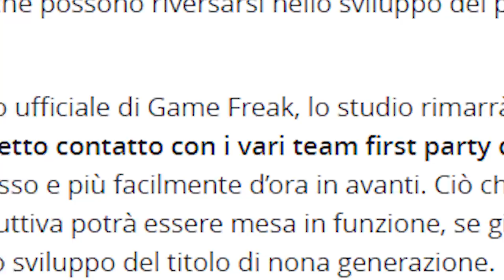I REMAKE di POKÉMON DIAMANTE e PERLA saranno sviluppati da NINTENDO? Il futuro di Gamefreak!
I remake di Pokémon Diamante e Perla saranno sviluppati da Nintendo? Da pochi giorni è confermata la news secondo cui Gamefreak si è trasferita negli stessi uffici di Nintendo, e ciò permetterà a Masuda e compagnia di lavorare più a stretto contatto con la grande N. Ma quanto potrà influire tutto ciò sul futuro di Pokémon?

Se stai leggendo la descrizione devi essere interessato al canale! Permettimi di consigliarti qualche video che potrebbe interessarti!